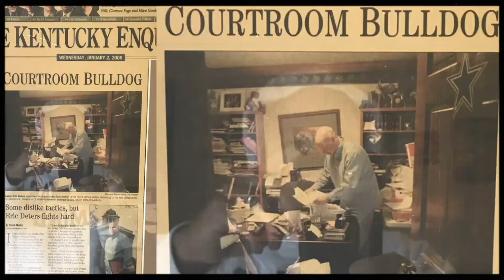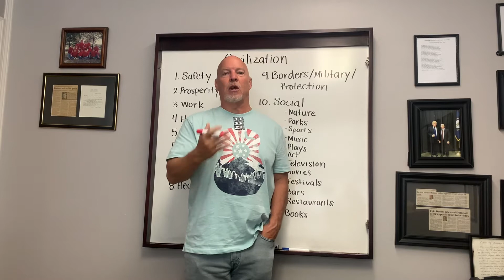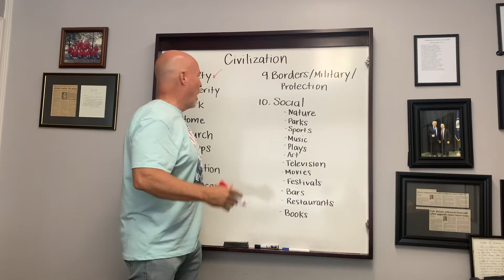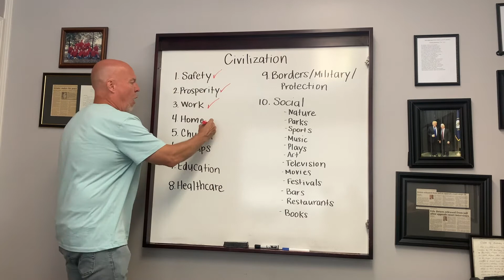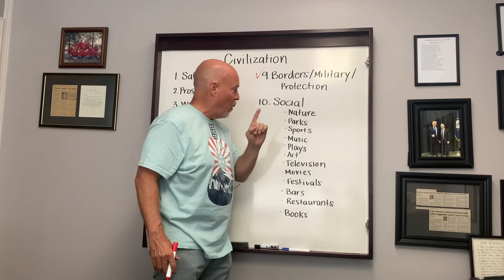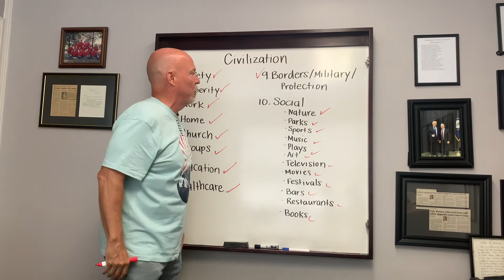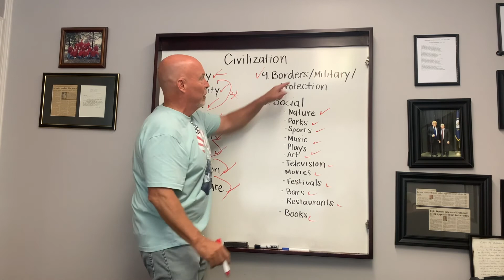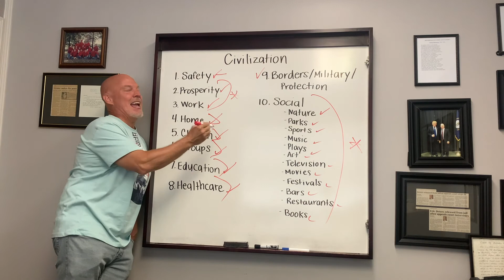The Bulldog Delivers An Important Message To Every American. What We Built. What’s At Stake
Eric Deters The Bulldog Delivers An Important Message To Every American. What We Built. What’s At Stake